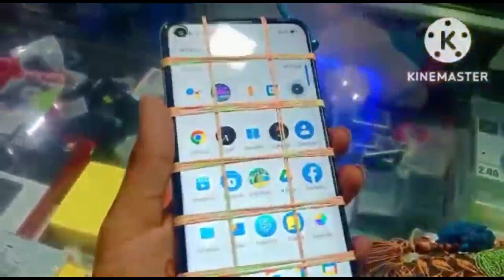ବାପା ଘର୍ ଜିବାର୍ ଅଛେ ଯିବି କି କେନ୍ତା ଜେ ଗଲେ କାଣା ହେବା 🤔ଫୋନ୍ ନାଇ ସେ ଇଟା ମୋର୍ ଜିବନ୍ ହେ🥺ଧାନ୍ କେତେ ହେଲା?